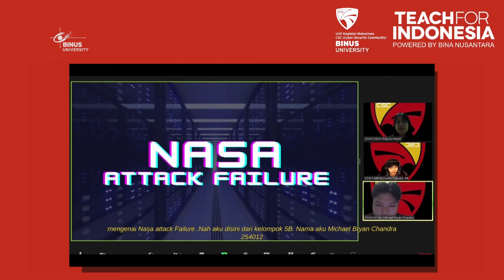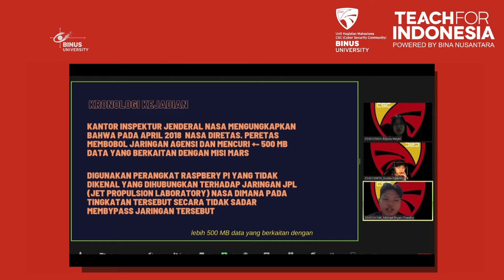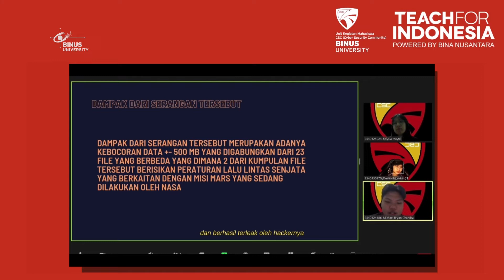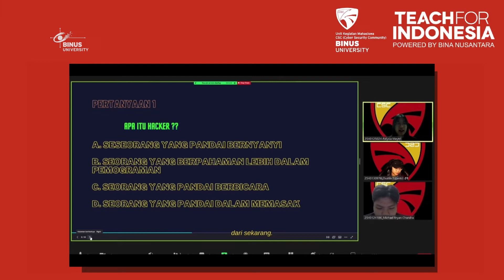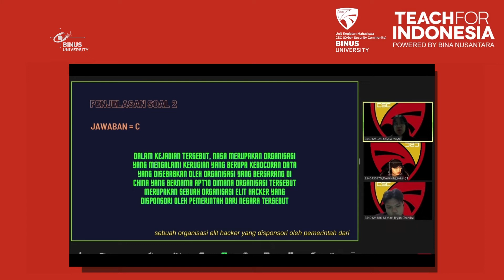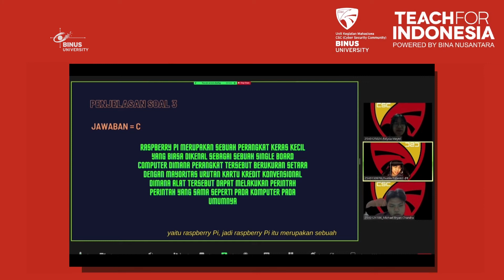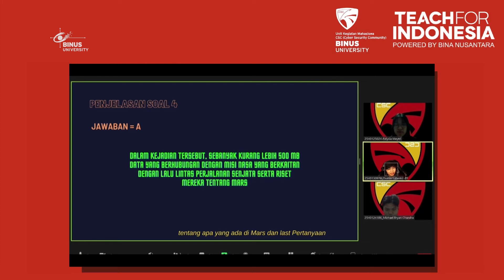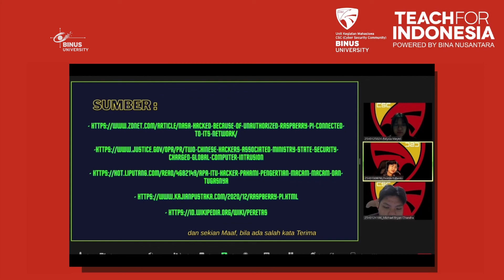05. NASA Cyber Attack